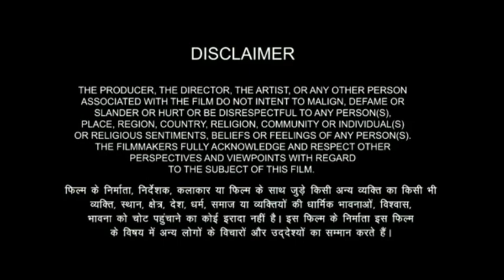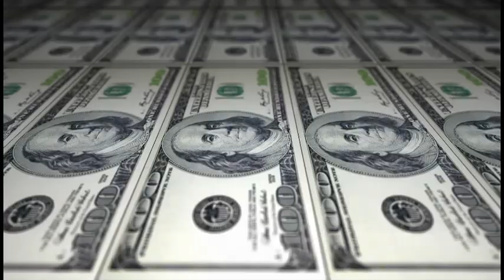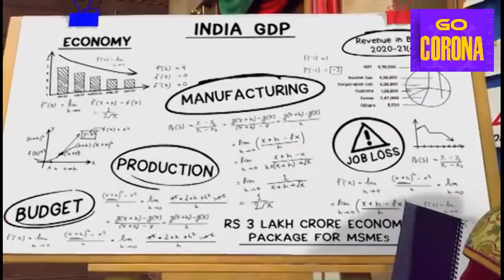Amra ki cha khabona আমরা কি চা খাবোনা | Bangla Rap | Saikat's Original | Lockdown 2020 | Covid19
আমরা কি চা খাবোনা
খাবোনা আমরা চা...